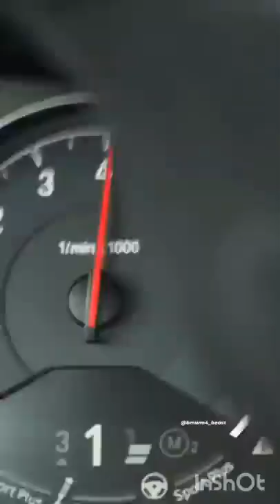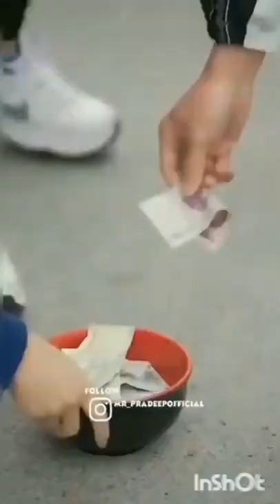🔥Top Trending Super Car Viral tiktok videos 2020🔥 World Fastest Super Car